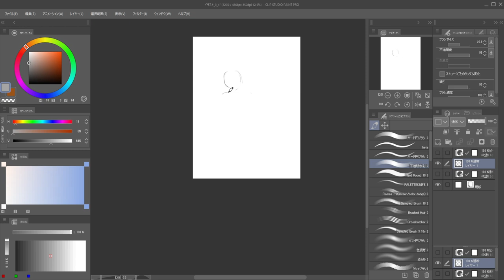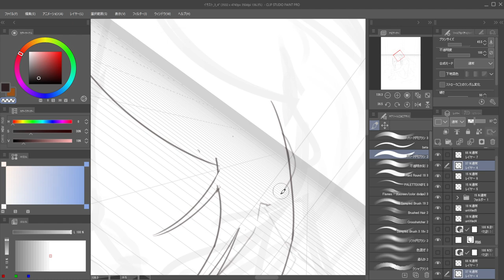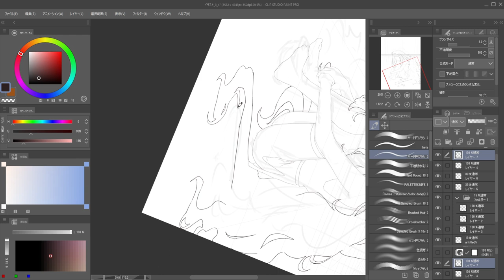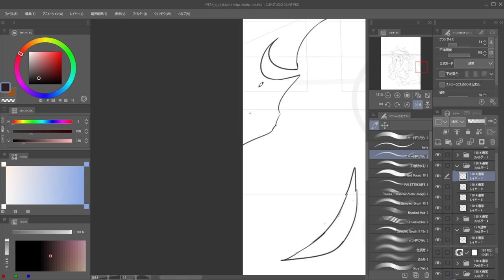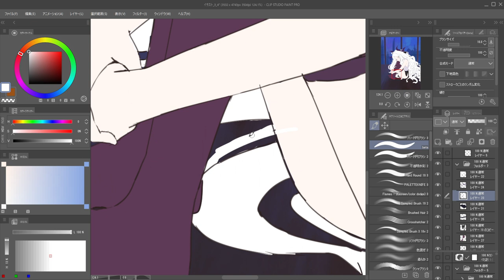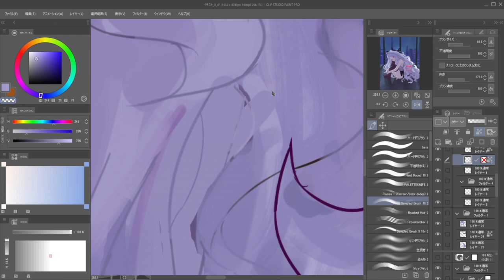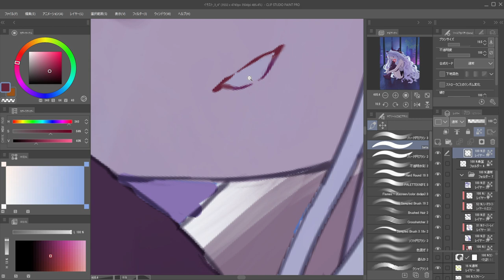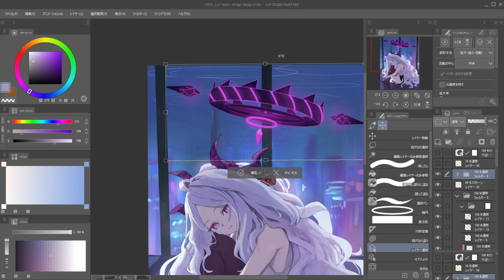【イラストの完成まで】ブルアカ 空崎ヒナ【REAL TIME - DIGITAL PAINTING】Blue Archive Sorasaki Hina